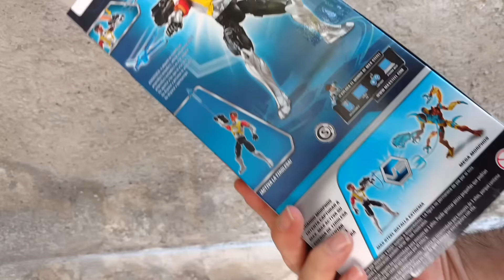Max Steel batalla extrema 2016